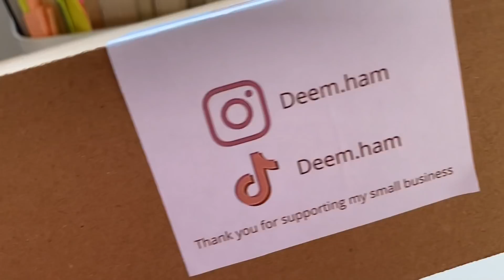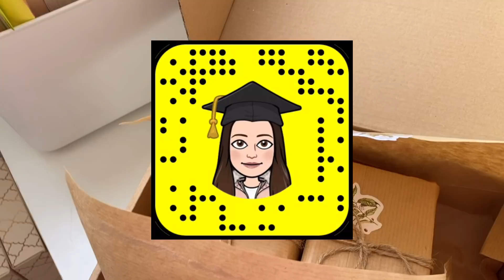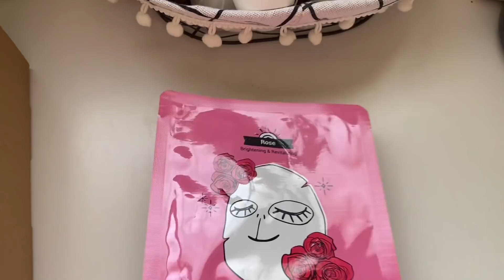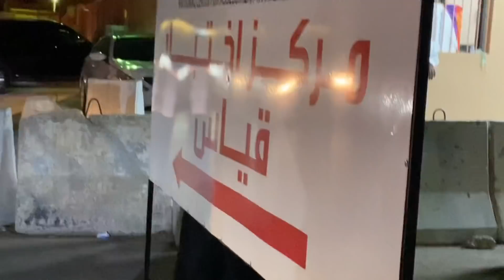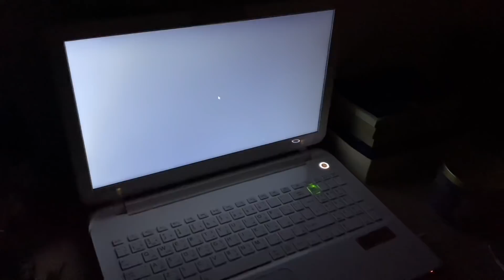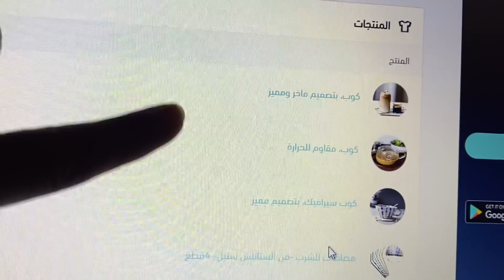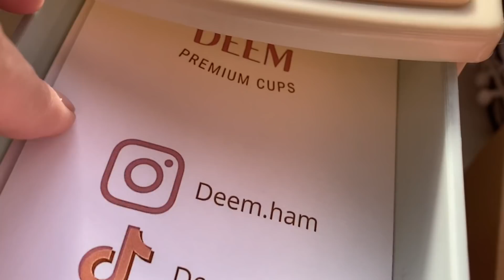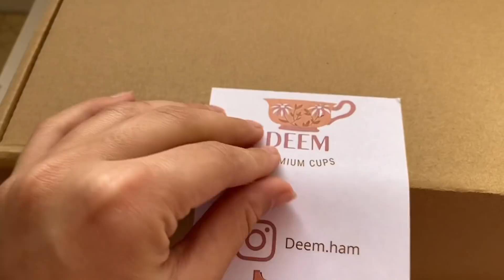يوم اختباري التحصيلي ! / وغيره...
‏‎أهلا ياحلوين
‏‎كيفكم؟
مشاهدة ممتعة🤍..
شكرا لكم على دعمي🤍..